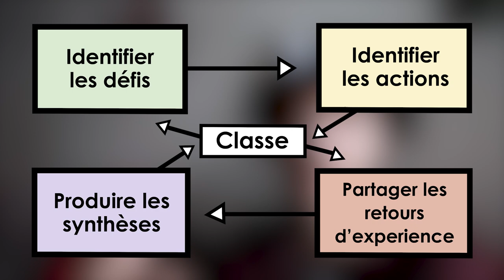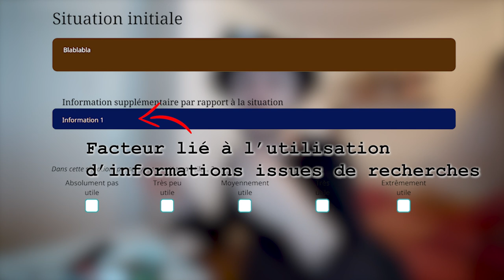Thèse en Sciences de l'Éducation ? VLOG THÈSE #1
Salut ! 😲
On inaugure le début d'une série de Vlogs autour du travail sur ma thèse : POSEZ TOUTES VOS QUESTIONS EN COMMENTAIRES. On est entre nous, je vous raconterai tout dans les prochains épisodes.

Article sur les facteurs influençant "use of research evidence" par les enseignants : Dagenais, C., Lysenko, L., Abrami, P. C., Bernard, R. M., Ramde, J., & Janosz, M. (2012). Use of research-based information by school practitioners and determinants of use : A review of empirical research. Evidence & Policy: A Journal of Research, Debate and Practice, 8(3), 285‑309.

🙏 CRÉDITS 🙏
Tournages : Pleen
Montage : Mélissande et Pleen